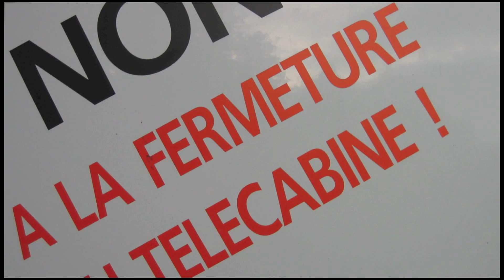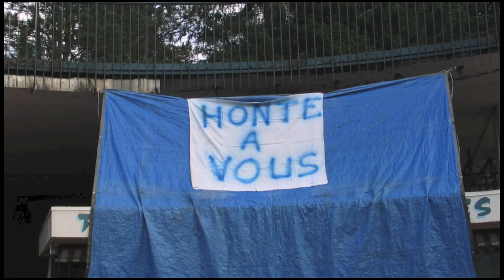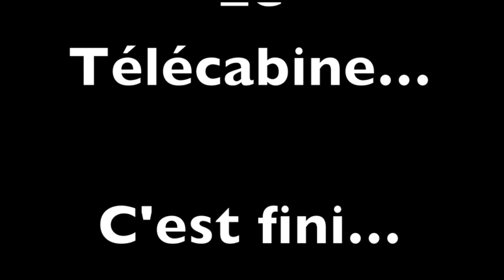L'adieu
Fermeture définitive du télécabine de Charlannes/La Bourboule